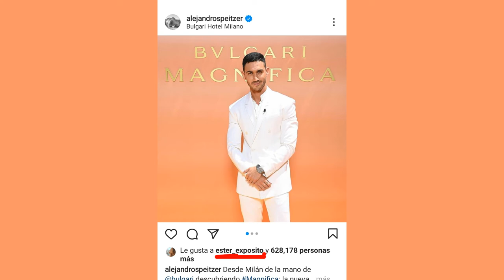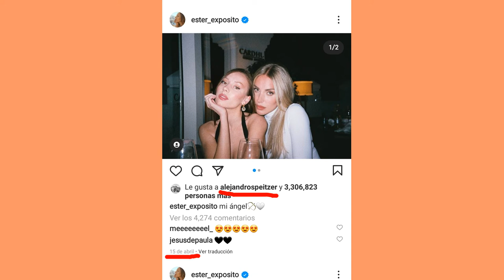Ester Expósito y Alejandro Speitzer ¿Se Murió El Amor? Yo No Creo Pero Tengo Hipótesis.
Desde el Fin de semana se habla de una ruptura entre las estrellas tanto de Élite como de Oscuro Deseo debido a que en un evento en Milan ambos aparentemente se ignoraron y no compartieron la mesa creando el rumor de una separación.